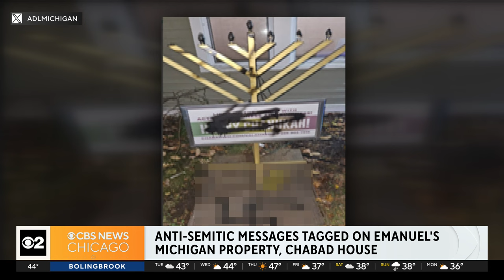Antisemitic message spray painted on former Chicago Mayor Rahm Emanuel's Michigan home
According to the Anti-Defamation League of Michigan, Emanuel's home and the Chabad of Kalamazoo, a Jewish organization, were targeted.